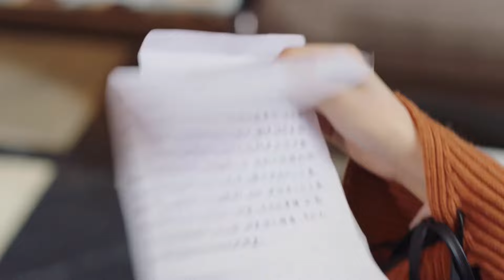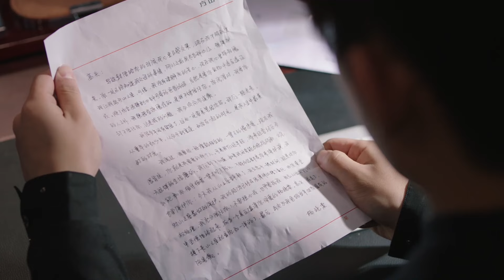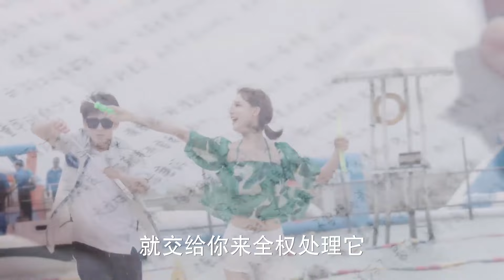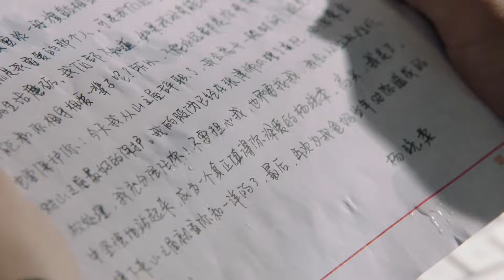[EngSub] 医妃难求 37 | 古中医世家大小姐刘亦菲穿越到古代成受气包 她一斗伪善继母二斗莲花小妹三斗狠心老爹 步步高升！